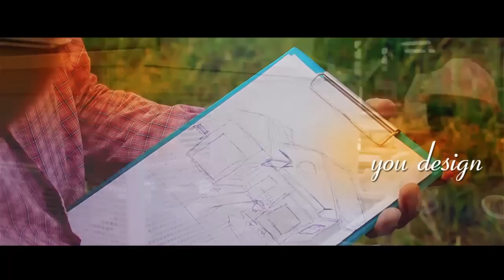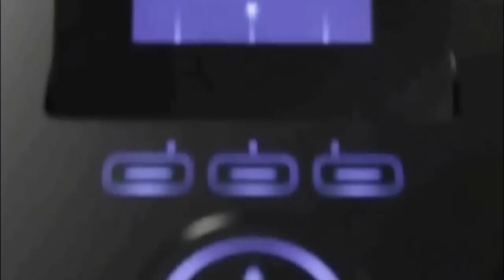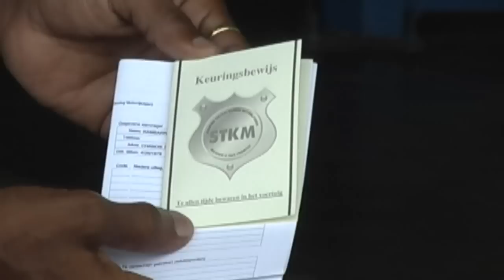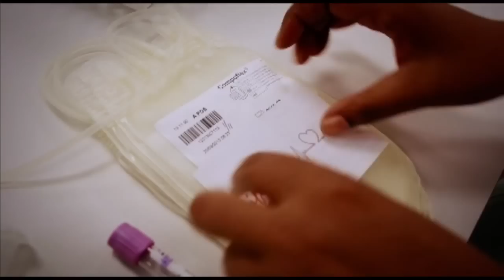Tap A Bankstel: Gregory Rusland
Gregory Rusland bij Simpel op de populairste bank